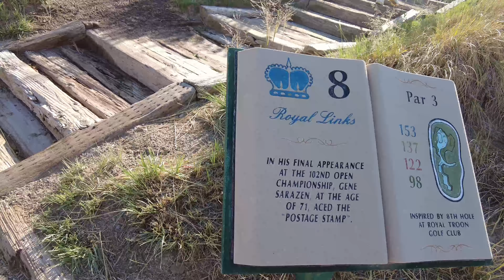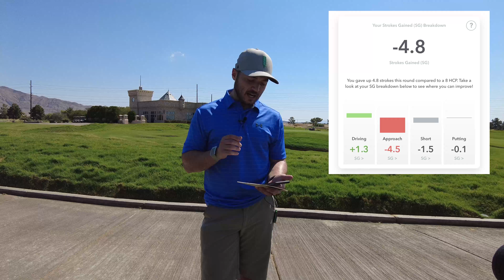No Claret Jug For Me | 18 Holes at Royal Links Las Vegas, NV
Follow me as I play 18 holes at Royal Links in Las Vegas, NV.

Visit RickRunGood.com/Bets for best offers in your state for William Hill, BetMGM, and BetRivers Sportsbooks.